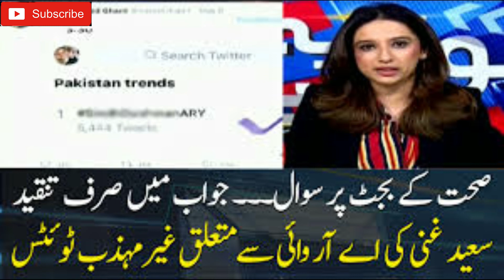saeed ghani sindh ka kabza group